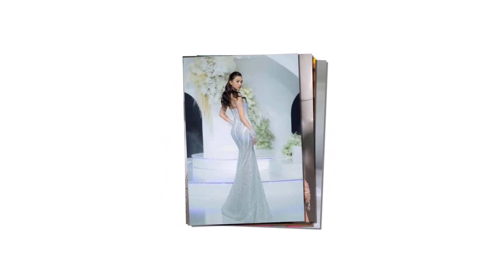Điều gì khiến Tiểu Vy bỏ dở catwalk, Minh Tú để lộ vòng 2 to bất thường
✅ X GIẢI TRÍ là kênh thông tin cập nhật những tin tức thời sự, tin nóng, tin xã hội, tin thế giới, tin giải trí và trong nước mới nhất và hấp dẫn nhất hàng ngày.